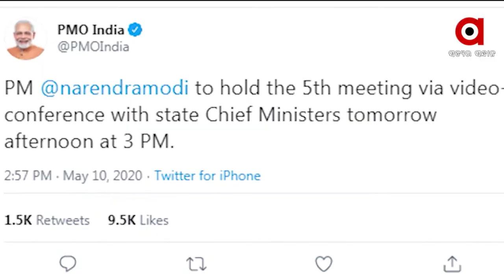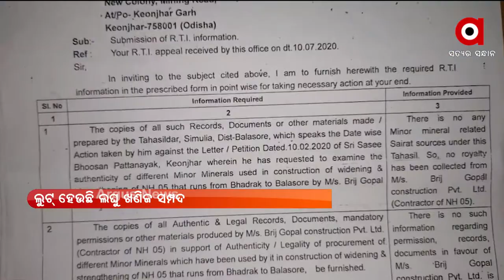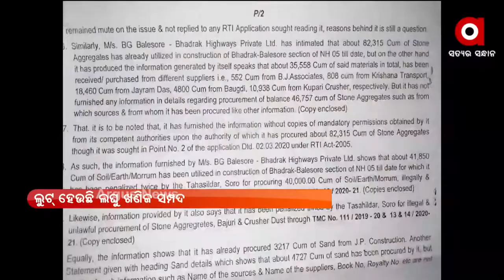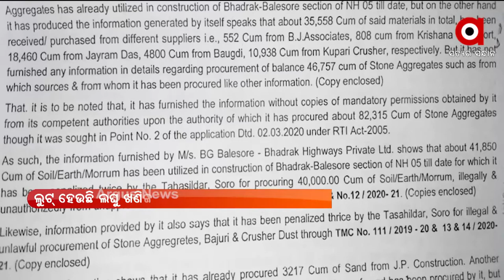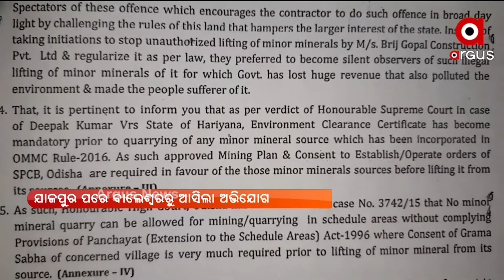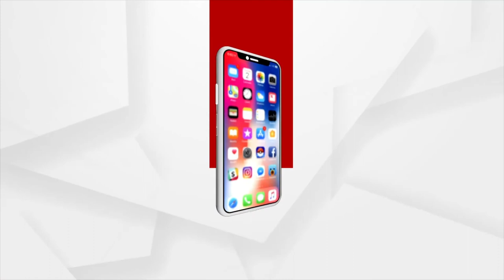Argus Update News 1Pm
ମୋଦିଙ୍କ ଫୋକସରେ ଗାଁ..
ଉଦଘାଟିତ ହେଲା ସେଲ୍ ରାଉରକେଲା ଇସ୍ପାତ କାରଖାନରେ 100 ଭେଣ୍ଟିଲେଟର ICU ବେଡ୍..
ବାତ୍ୟା ମୁକାବିଲା ପାଇଁ ପ୍ରସ୍ତୁତି...
ରାଜ୍ୟରେ ଦୈନିକ ମୃତ୍ୟୁ ସଂଖ୍ୟାରେ ରେକର୍ଡ..